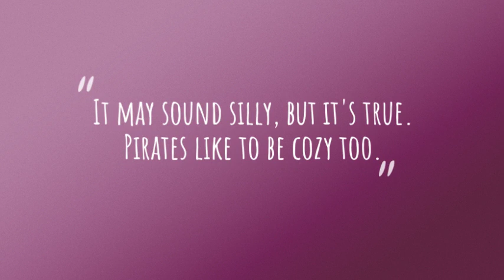Pirates Love Pajamas by Sarah Hadsell | Official Book Trailer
You know that pirates love to sail the seas, laughing, dancing, and doing anything they please. But here's something you may not know. All pirates love pajamas, yo ho! Told in charming rhyming verse, follow the course of a typical pirate day, from hoisting the sails, to snoring the night away. Who knows? Maybe you'll find pirates are just like you, because they like to be cozy too.